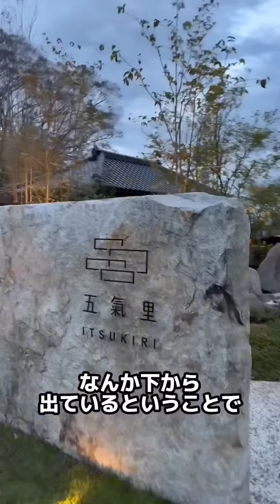五氣里-itsukiri-さんへ！五氣里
こんにちはサウナ社長です！

本日は五氣里さんに宿泊してきましたので
その様子をお届けいたします。

▼ハルビア正規代理店【ハルビア千葉船場ショールーム】

▼sauna付き住宅「サウナ―ズハウス」の詳細はこちら